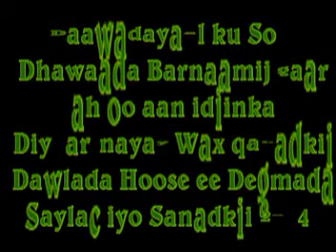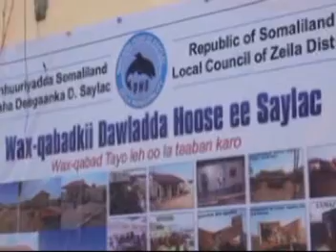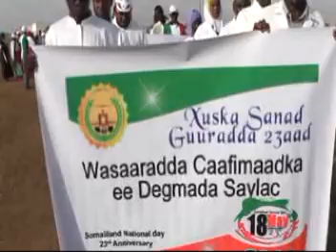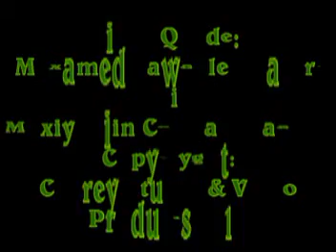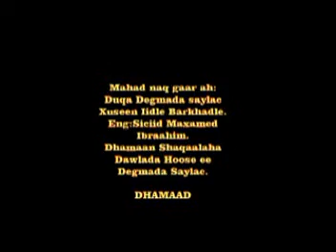Cadceednews: Waxqabadka Dowlada Hoose Ee Saylac 2014